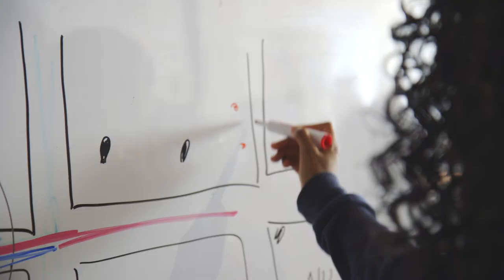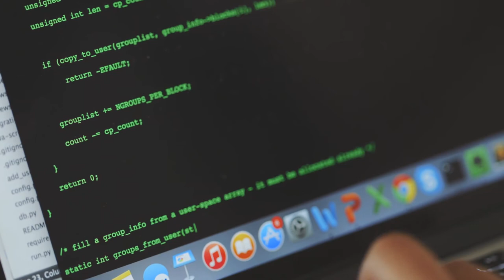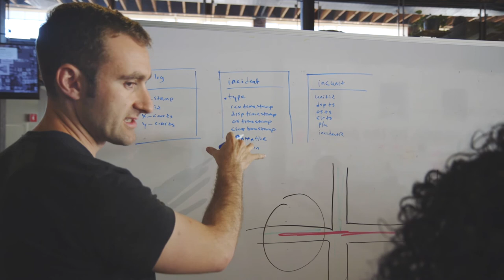Become a 2016 Code for America Fellow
Code for America's Fellowship program pairs teams of technologists with local governments to develop digital tools that help cities and counties deliver key public services across health, economic development, and safety and justice.

Are you a developer, designer or researcher? Do you want to use your skills for good? We're seeking talented technologists for our 2016 Fellowship class.